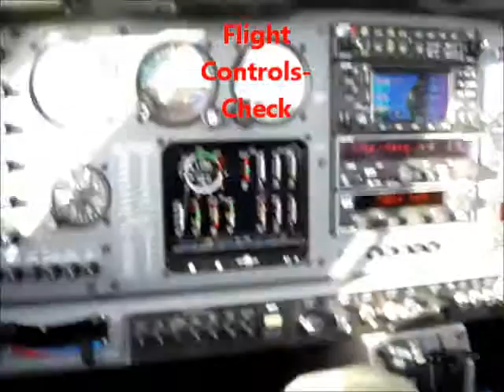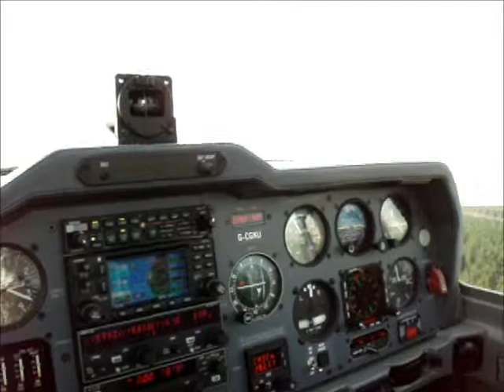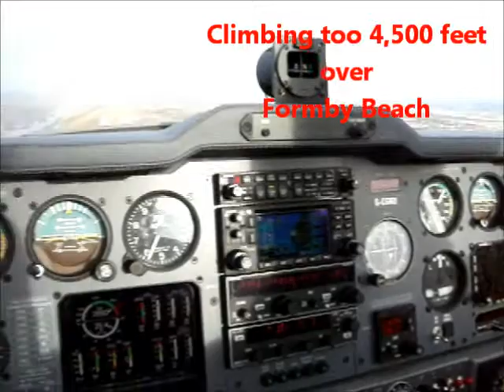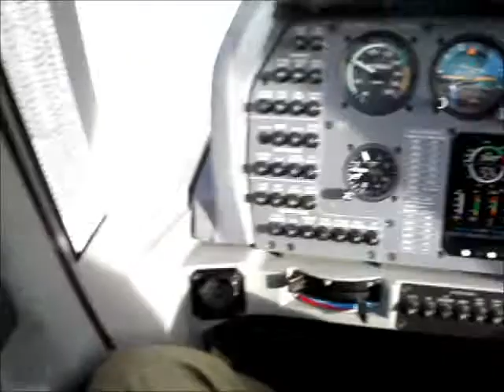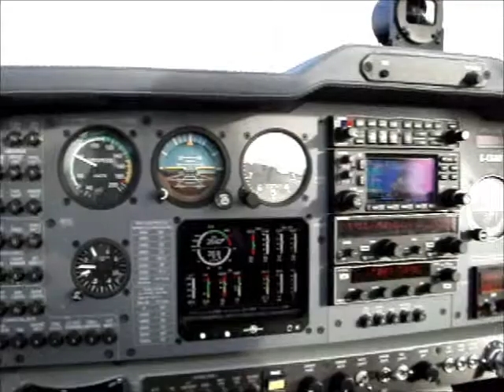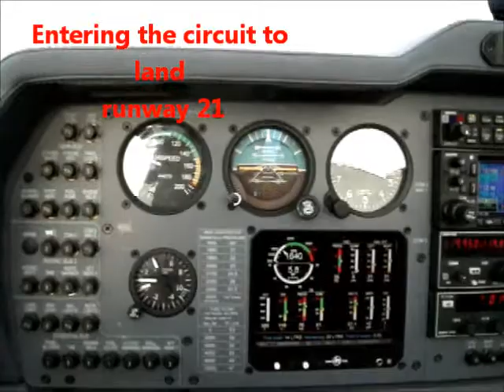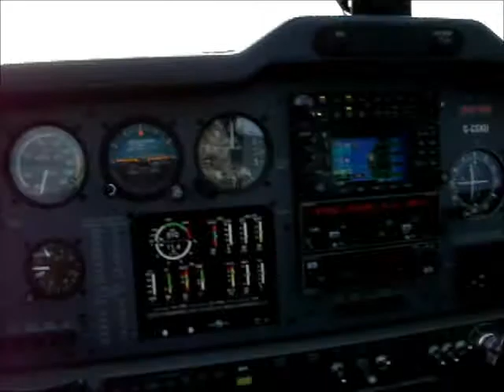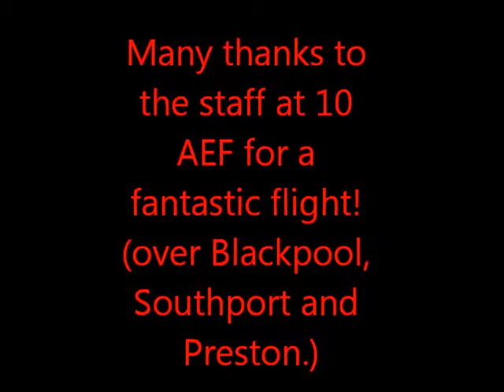RAF Woodvale- Air Experience Flight (8.12.12)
A selection of clips from my 40 minute flight out of RAF Woodvale near Liverpool with the Air Training Corps and 10 AEF squadron. For obvious reasons I could only film parts of the flight where my instructor was in control (Take off and landing). So, take in the view of Liverpool, Blackpool and Southport and I hope you like the flight.